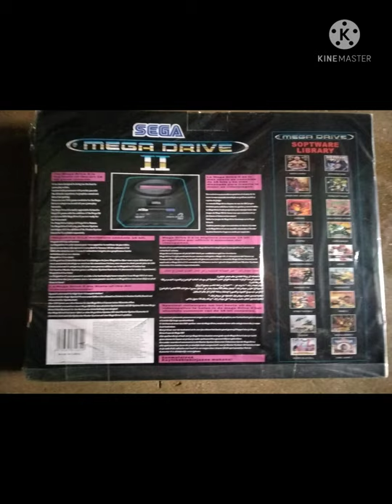Sega mega drive 2 16 bit cassette video game console unboxing